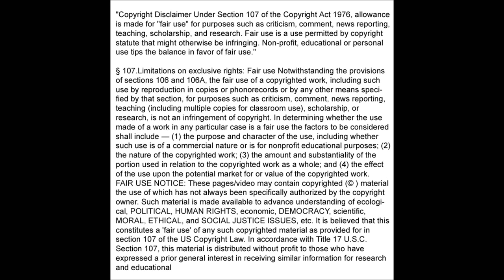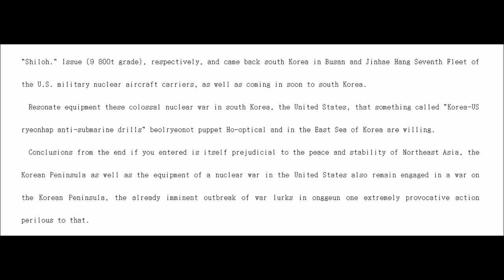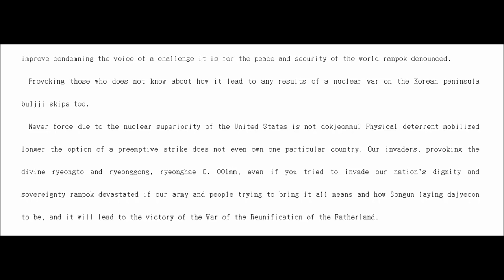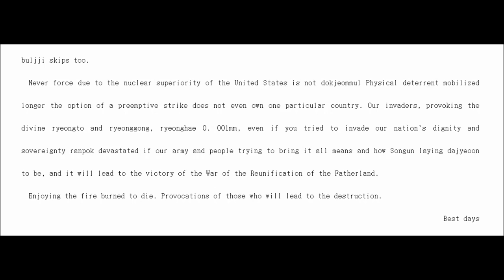Alert : On Line Threat Posted From North Korea? Preemptive strike coming? 2/3/2013